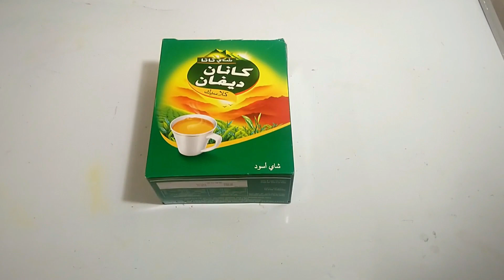DIY JEWELRY ORGANIZER | Best Jewelry Organization Idea | Recycled Arts And Crafts - 86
Hi & Welcome to RecycledArtsAndCrafts- Reduce, Reuse, Recycle - Today we are sharing a very easy DIYJewelryOrganizer to your Jewelery collection to be organized and displayed as well.